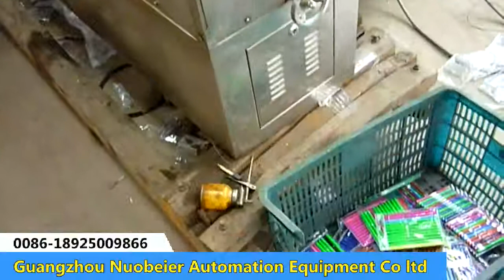Color pen blister packaging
Guangzhou Nuobeier Automation Equipment Co ltd
we are the manufacturer of automatic packaging equipment.+15 year experience, excellent team available.